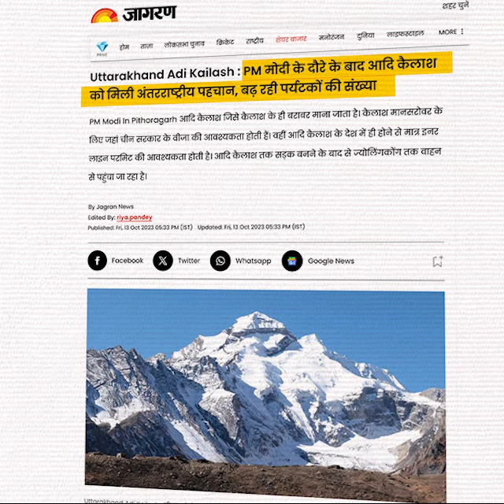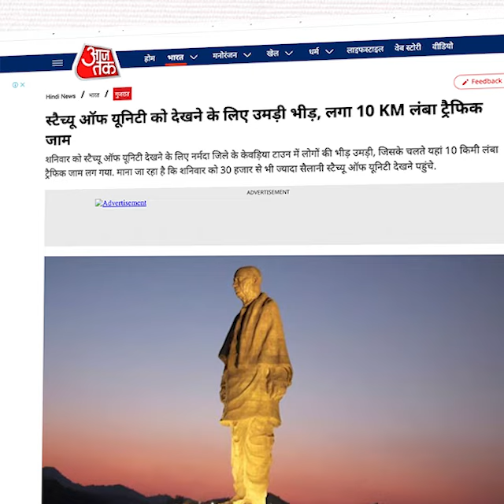Modi The real Brand Ambassador of Indian Tourism | मोदी लक्षद्वीप क्यों गये?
मोदी लक्षद्वीप क्यों गये?
मोदी ने लक्षद्वीप के समुद्र के किनाने वक्त क्यों बिताया?
अब मोदी विरोधियों को मोदी का लक्षद्वीप जाना खल रहा है
अगर आपके दिमाग में भी कोई भ्रम है तो समझ लीजिए,कि मोदी लक्षद्वीप क्यों गए?
मोदी अब तक जहां-जहां भी गए हैं
उस जगह के पर्यटन के वो ब्रांड एंबेसडर बन गए
वो जहां-जहां गए वहां पर्यटकों की भीड़ उमड़ने लगी